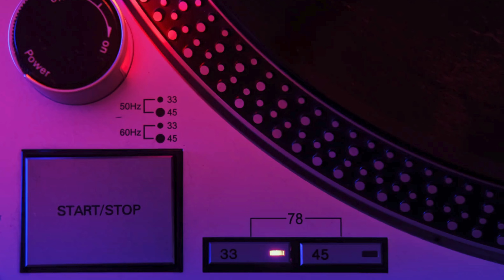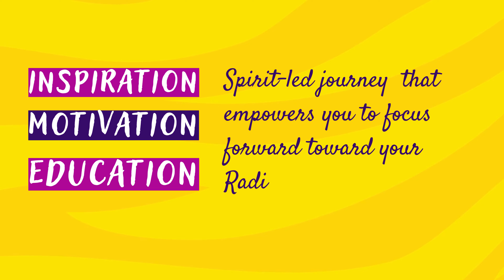The Pitfalls of False Hope As You Pursue Your Dreams: Part 1 of 2 | Donna Burgher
Have you ever wanted something so badly that it consumed your every thought

Picture this: You've planted the seed of a dream. You water it with expectations, nurture it with plans, and wait for it to bloom with success and joy. You want this dream to come true so badly that you pursue it with everything you have. But, despite your best efforts, those dreams didn’t sprout the way you imagined they would. That's when you realize you may have fallen into the trap of false hope.

🎧 In today’s episode, which is part 1 of a 2-part series, we’re going to have a conversation about something that touches all of our lives – the pitfalls of false hope as we pursue our dreams.

Think of this - When you were a kid, you would wish upon a star… well, it's sort of like that.

📒🖊️ Go grab your notebook & pen, and let’s dive in.

Unlock Your Radiant Future: Illuminate Your Path 10 Pillars to Turn Your Dreams into Reality

If you haven’t, you will want to.

In this guide, you will be empowered to seamlessly integrate these 10 powerful pillars, making them an integral part of your daily life. These transformational principles serve as the foundation of your journey toward a happier, more purposeful, and fulfilling life.

Are you ready to discover and implement these 10 powerful pillars?

(You can listen on Apple or any podcast platform you use.)

💜 Please Follow, Share, Rate & Review. :)